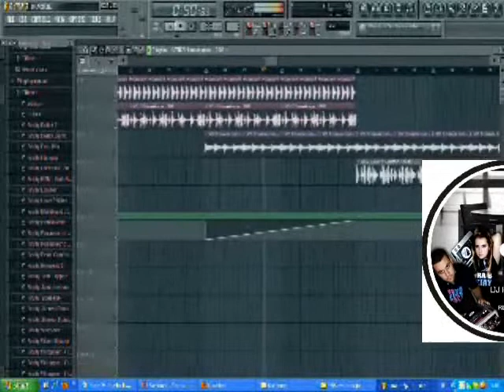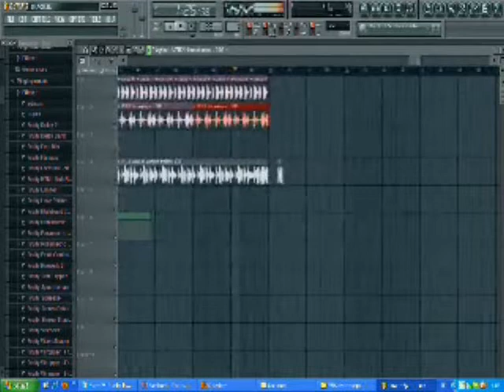DJ FRANKO & LAURA B - SNACK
OUT 8/09/2011 ON BEATPORT AND MORE DIGITAL STORE